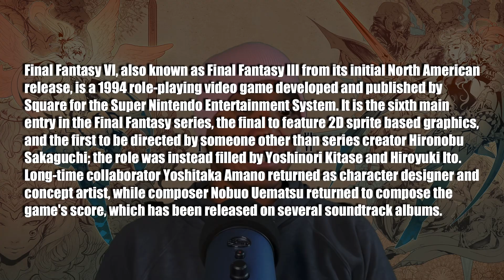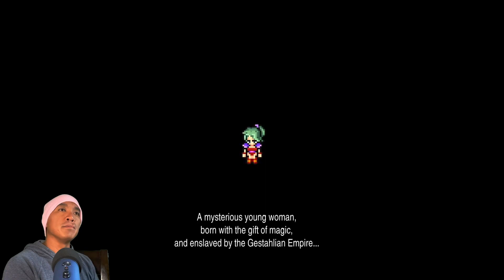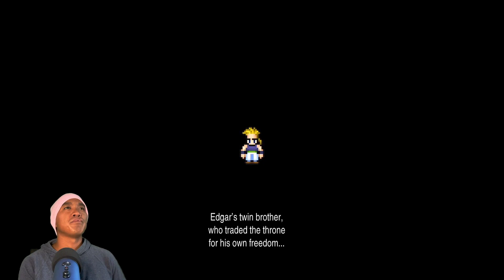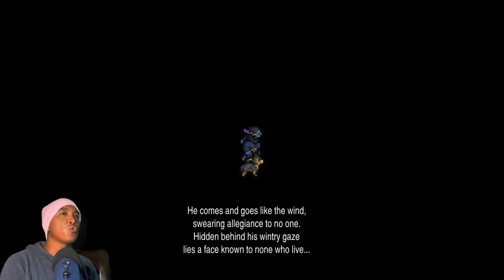Let’s Play - Final Fantasy 6 “It’s been 20 years”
Let’s go through the first hour and 50 minutes of this beloved classic RPG from Square Enix.

“The original FINAL FANTASY VI comes to life with completely new graphics and audio as a 2D pixel remaster!

A remodeled 2D take on the sixth game in the world-renowned FINAL FANTASY series! Enjoy the timeless story told through charming retro graphics. All the magic of the original, with improved ease of play.

The War of the Magi caused magic to disappear from the world. A thousand years later, humanity relies on machines - until they find a young woman with mysterious powers. The magicite system allows players to customize which abilities, magic spells, and summons the party members learn. All the playable characters have their own stories, goals, and destinies. Journey through their interwoven fates in this sweeping melodrama.

Revisit the critically acclaimed FFVI - this remastered version also includes the beloved and iconic opera scene in reimagined majesty, including new vocals and animation.” - Steam

0:00 Teaser
0:53 Intro
1:39 Borrowing Final Fantasy 3
3:27 Beginnings
7:55 Narshe
25:15 Meeting Locke
26:35 Moogles!
33:29 Lessons for newbies
37:10 Figaro Castle
39:58 Meeting Edgar
44:10 Meeting Sabin
47:57 Kefka stops by Figaro Castle
53:18 The escape!
1:03:37 Cave
1:09:13 South Figaro
1:11:22 Meeting Shadow and Interceptor
1:25:06 Mt Kolts
1:30:36 Vargas and Sabin
1:46:57 Returner’s Hideout
1:51:27 Outro

فاينل فانتسي 6   파이널 판타지 6   最终幻想6   ファイナルファンタジー6   ไฟนอลแฟนตาซี 6   Последняя фантазия 6   Finale Fantaisie 6